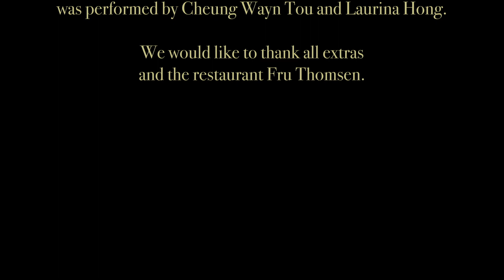Open Menu - Short Film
In a relationship that is secure but static, Jennifer questions the “usual” order of affairs.

Directed by Douglas Morrison
Written and produced by Laura Ledet Andreassen
Cinematography by Rasmus Dalhof Hartwich
Lighting by Josefine Pedersen
Sound by Emil Ahle Petersen

Cast
Lisa Reisner as Jennifer
David Hark as David
Morten Bach as the Waiter